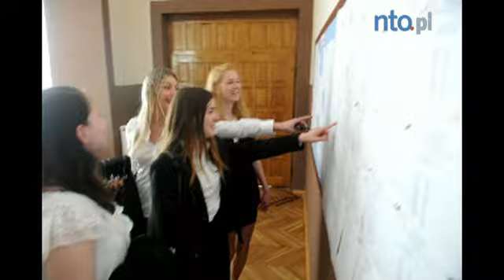Matura 2012 z języka polskiego w III LO w Opolu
Obowiązkowym pisemnym egzaminem z języka polskiego na poziomie podstawowym rozpoczęły się matury. Na Opolszczyźnie maturę zdaje 11 tysięcy uczniów.